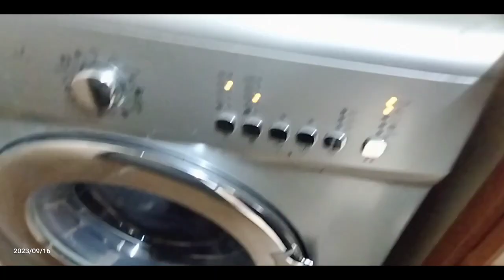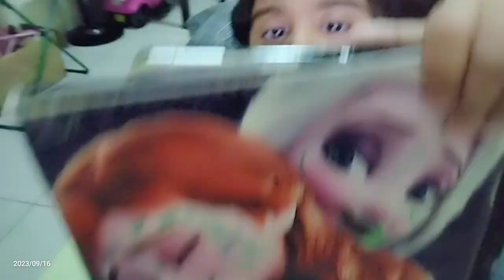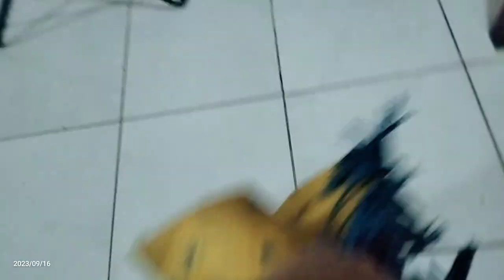Eishaal Ja Rahi Hai Apne Friends Ki Birthday Party Pe 🥳🎉 Healthy Dinner Ideas